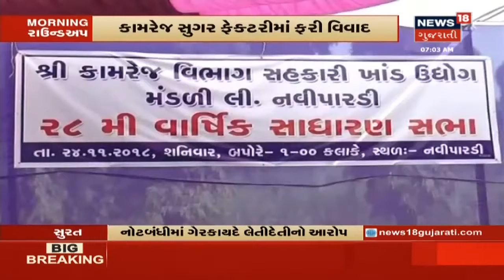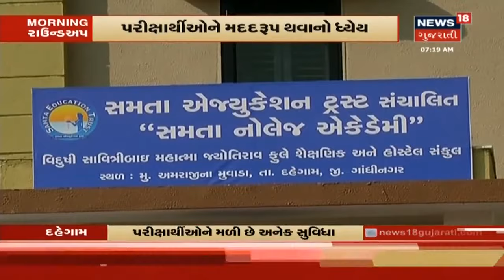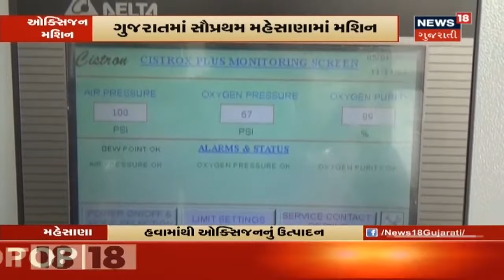સવારના મુખ્ય ગુજરાતી સમાચાર । Top Morning News Headlines | January 6, 2020